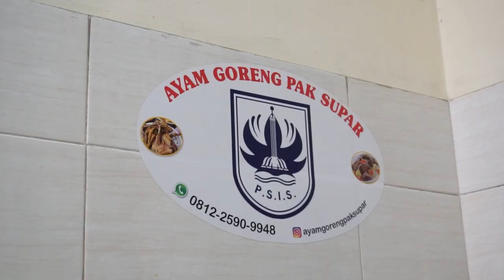KULINER Mas Poer Ayam Goreng & Sop Buntut/Daging Pak Supar | Kuliner Kota Semarang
Kulineran Mas Poer Kali ini berada di Kota Semarang ,..Seperti apa Nikmatnya ,Yuk ikutin ,..